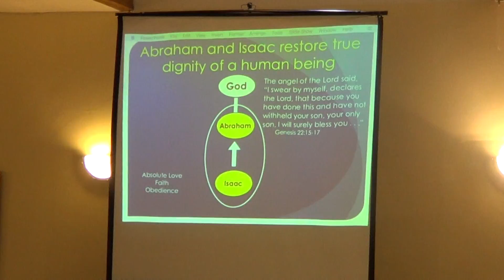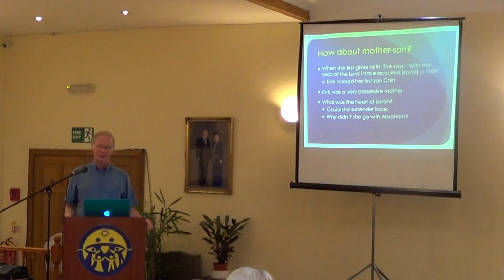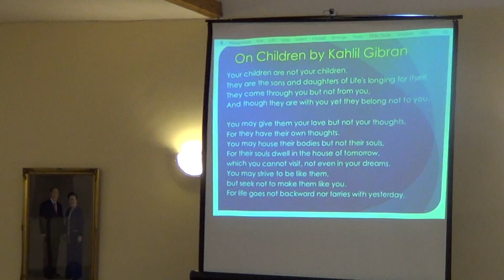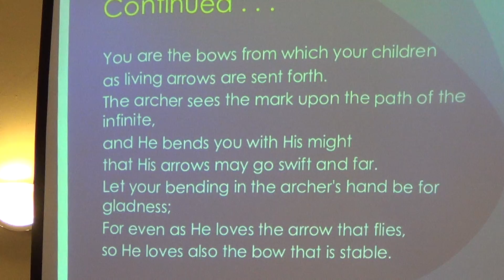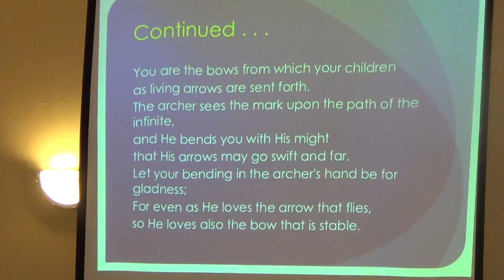Living a life of the Principle 7/16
William Haines lecture series